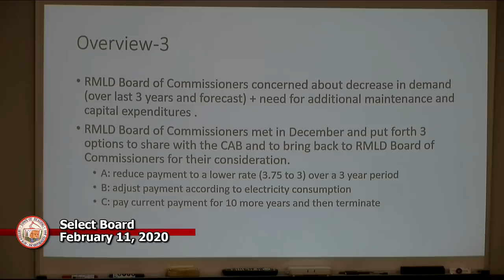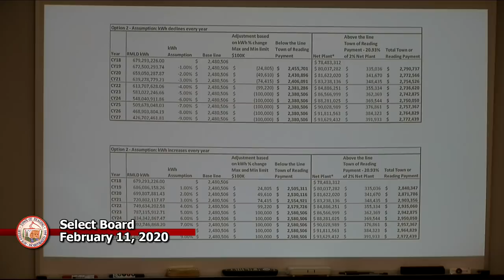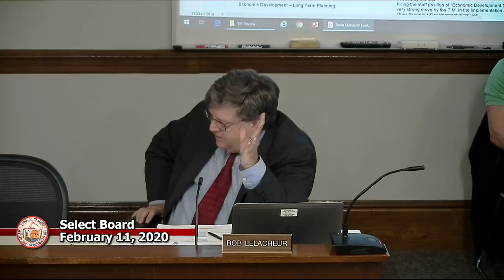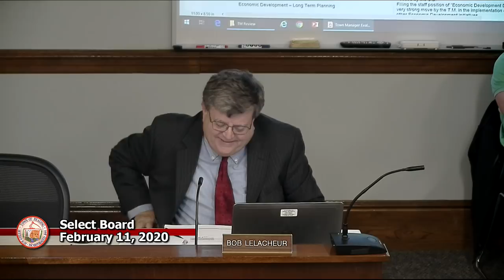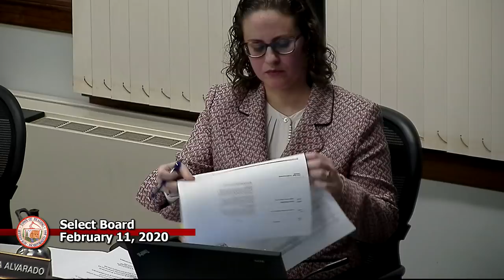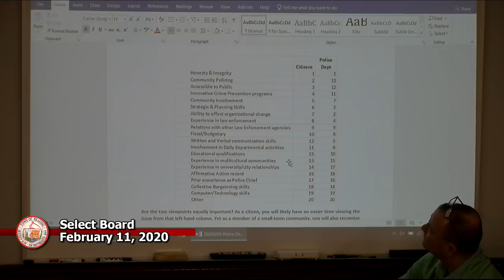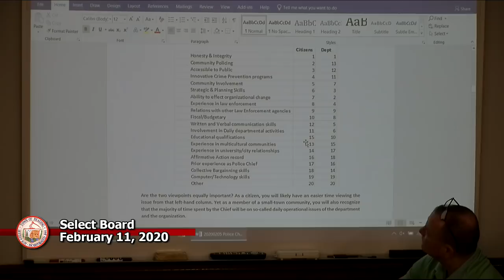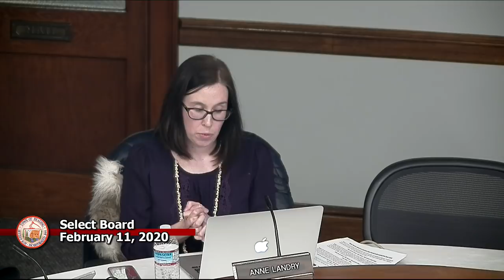Select Board 02-11-2020